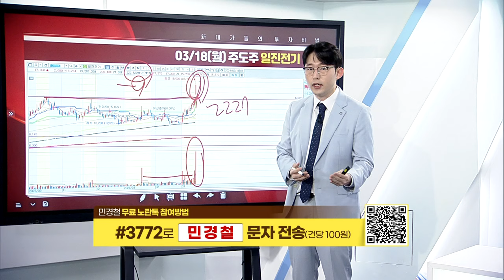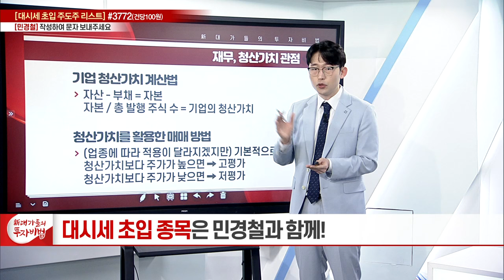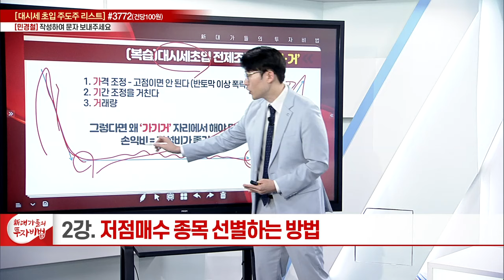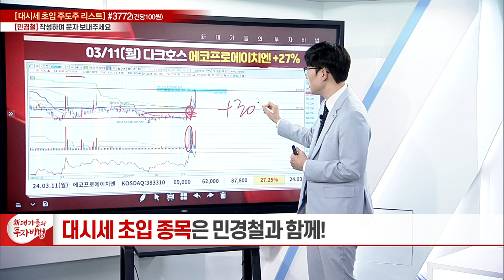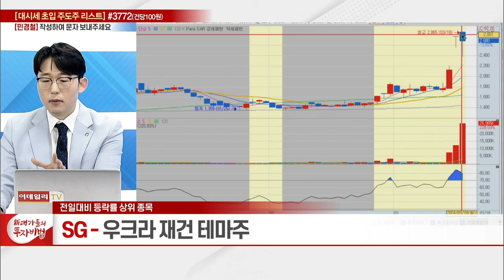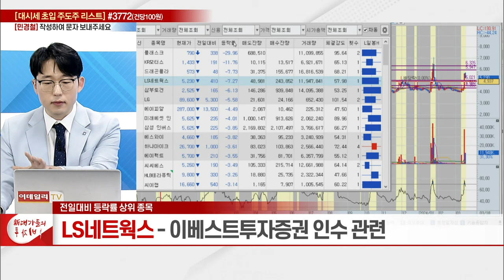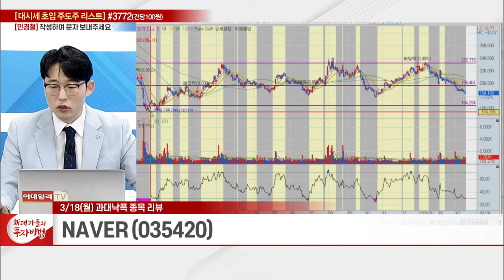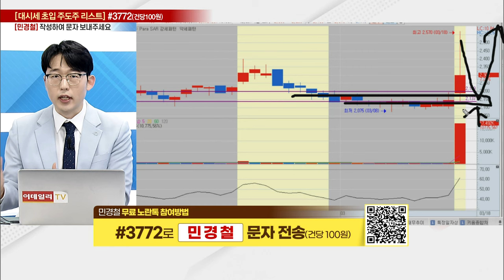저점매수 종목 선별하는 방법_민경철 대시세 초입 매매법 2강_新 대가들의 투자비법 (20240318)